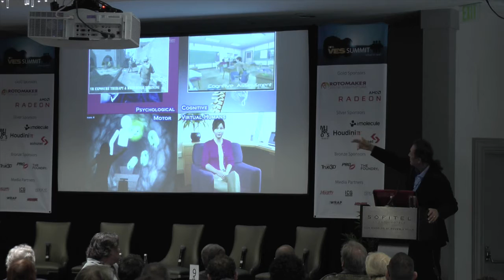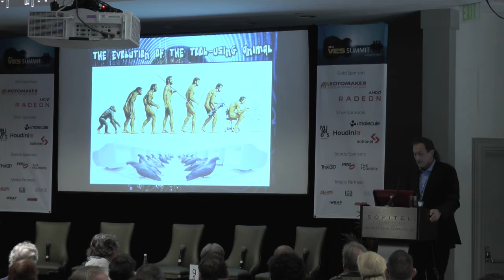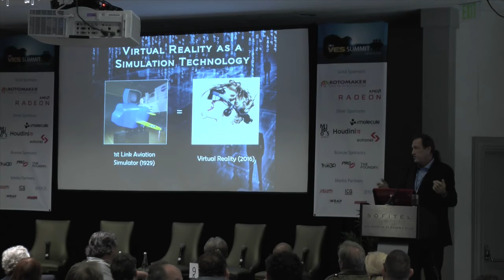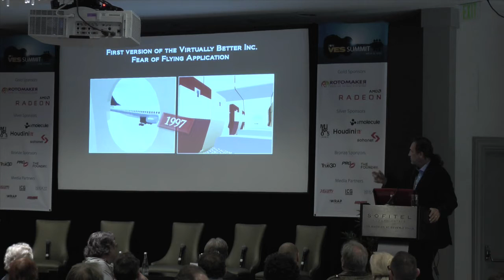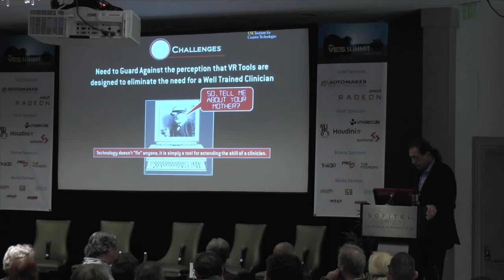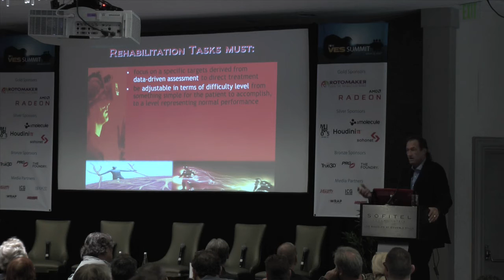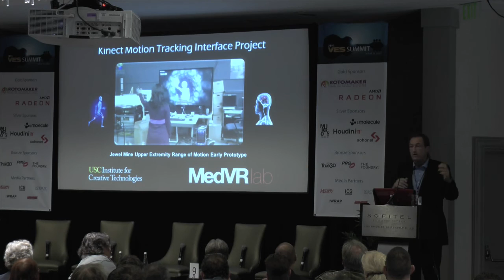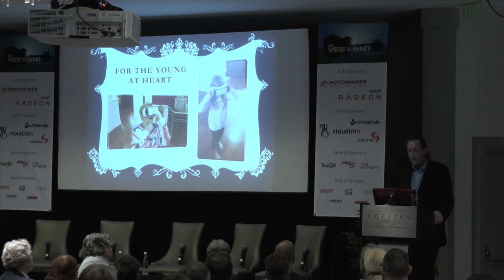VES Summit 2016 - Featured Speaker Albert "Skip" Rizzo, Ph.D.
Eric Roth introduces Featured Speaker, Albert "Skip" Rizzo, Ph.D. - Director, Medical Virtual Reality - Institute for Creative Technologies for his presentation VR IN HEALTHCARE.